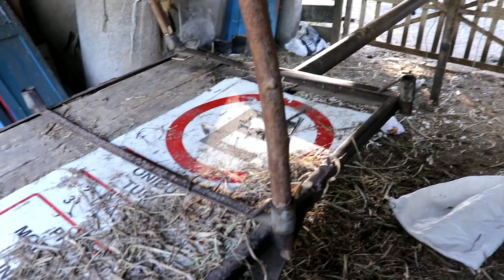#1 FAZENDA DO NOSSO AMIGO NALDINHO - CAVALO, GADO, BODE, PORCO EM CARUARU PE!!